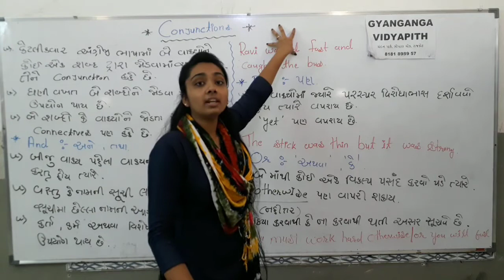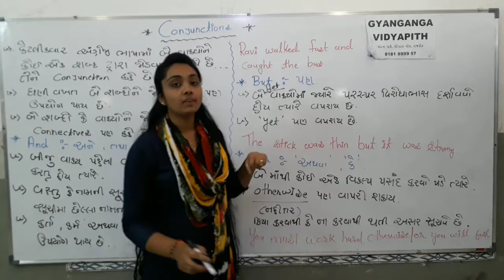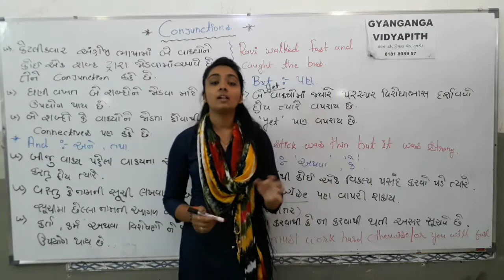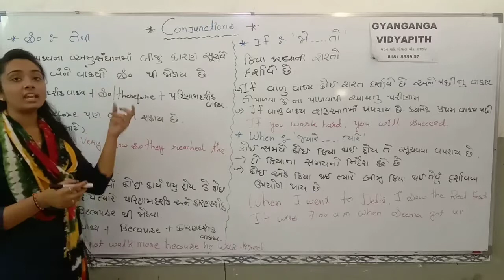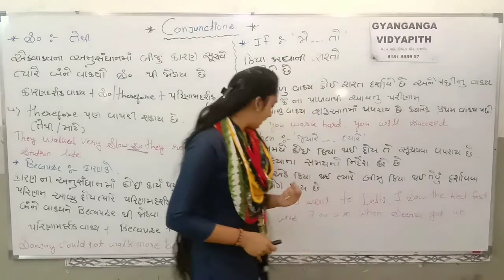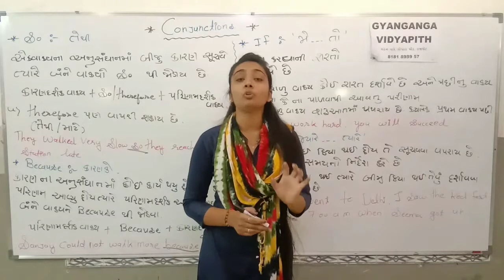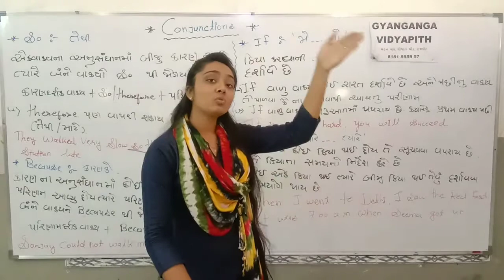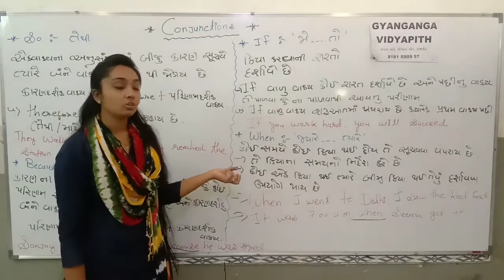English Grammar Std-5 to 10 Conjunctions